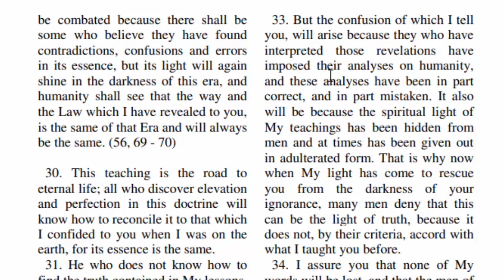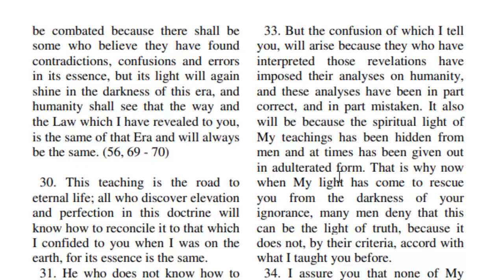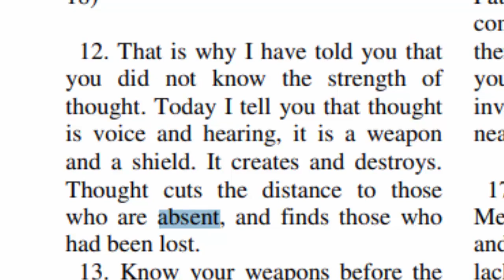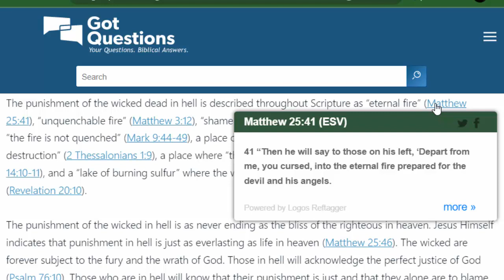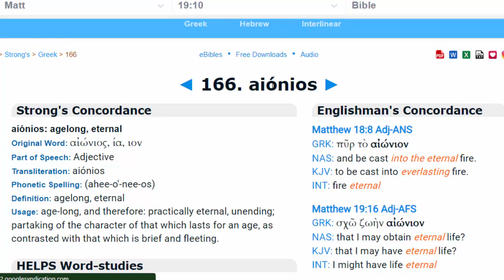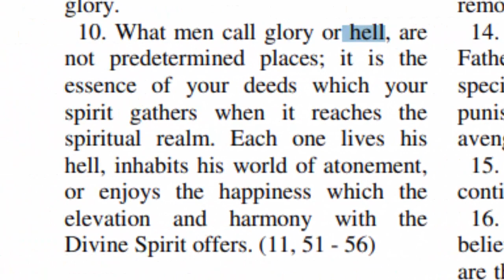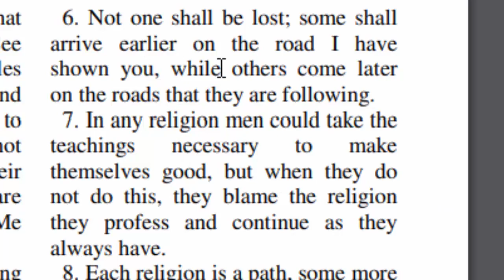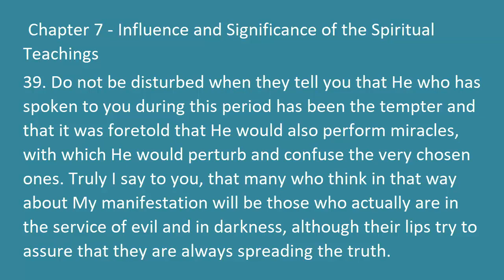Is Hell Eternal? Do Sinners Burn Forever? Third Testament Reincarnation, New Gospel Praying For Dead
Several misinterpretations of the Bible are interfering with the disciples recognizing the legitimacy of The Third Testament of the Bible. In this video we answer several of these misinterpretations using scripture to clear them up. We talk about necromancy, reincarnation, the gospel to be preached throughout the world, the Eternity of hell and more.